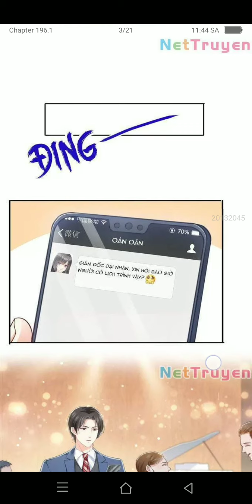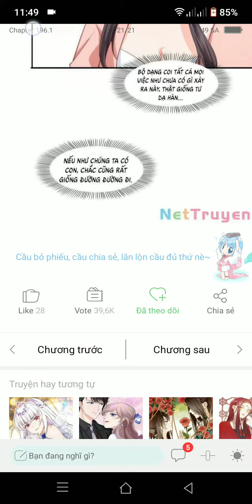Đúng Như Hàn Quang Gặp Nắng Gắt chap 239